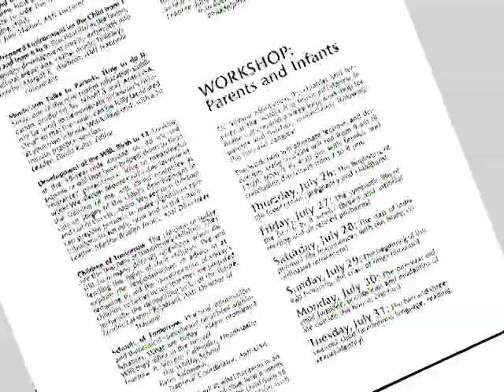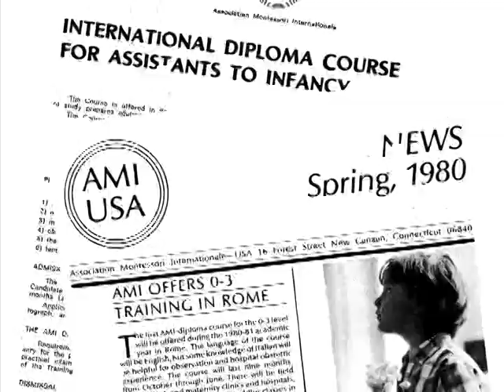A Tribute to Silvana Montanaro, M.D.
A video tribute to Silvana Montanaro, M.D. presented at the 2010 AMI/USA Refresher Course and Workshops in Jacksonville, Florida on February 14, 2010.